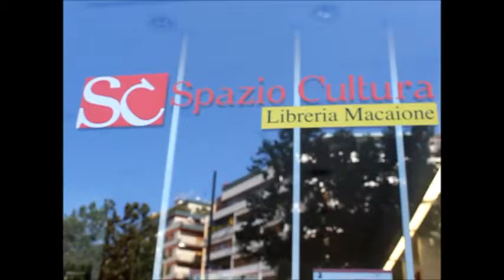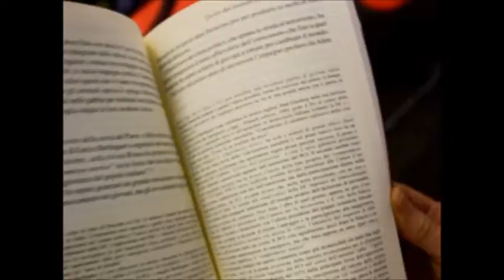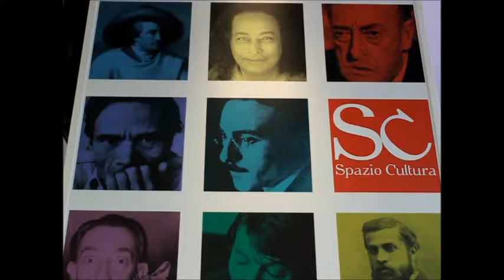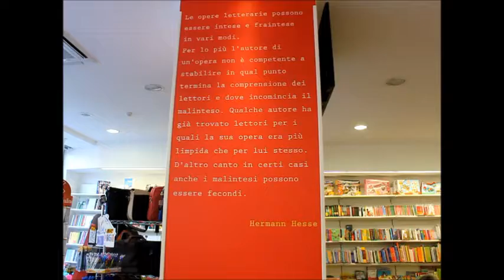Presentazione del libro "Uscire dal passato per entrare nel futuro" di Nella Toscano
Alla libreria Macaione, Spazio Cultura!